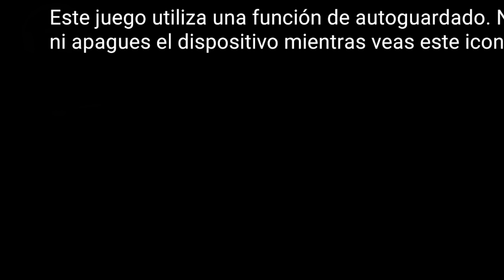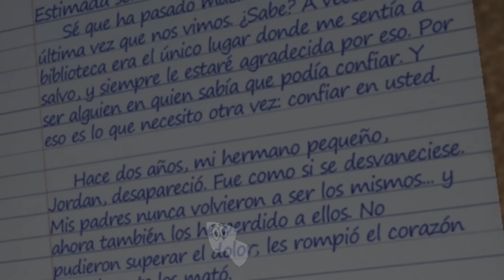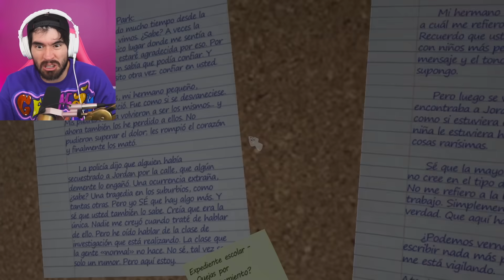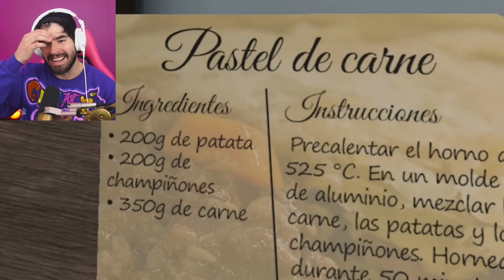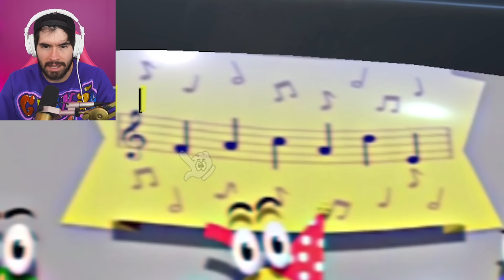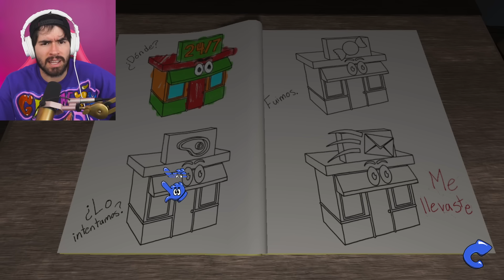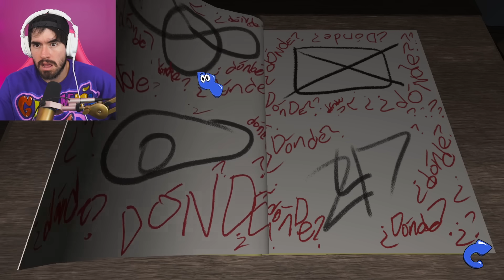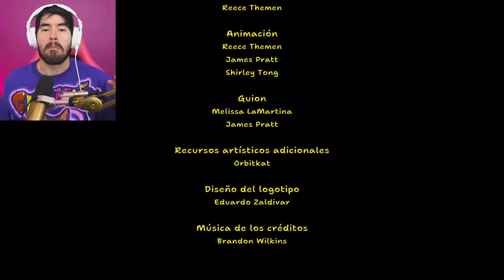AMANDA THE ADVENTURER... el final.